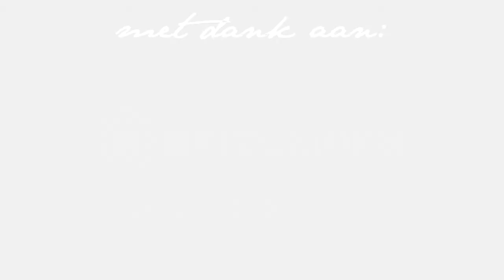Hoe dan? #3 DIY een betere core voor wielrenners!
The Ride, The Ride Ardennes, de Marmotte of de Alsacienne- maar misschien ook gewoon je zondagsritjes met de groep: Een sterke core hoort bij je voorbereiding en training. Geen zin in sportschool? Elke dag 15 minuten, en je komt er ook zo wel! Fitness voor wielrenners, met speciale oefeningen voor fietsers. Have fun! Dank aan Saskia van